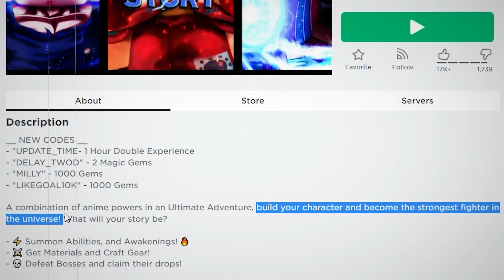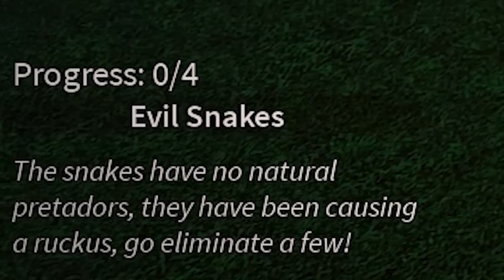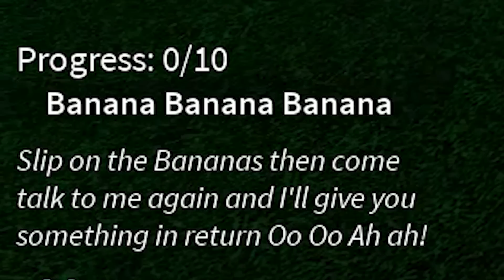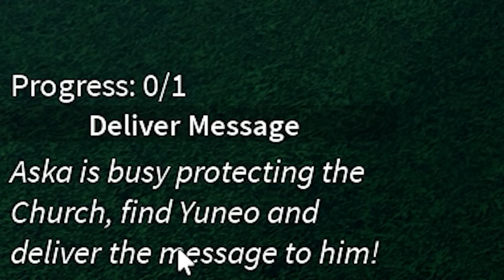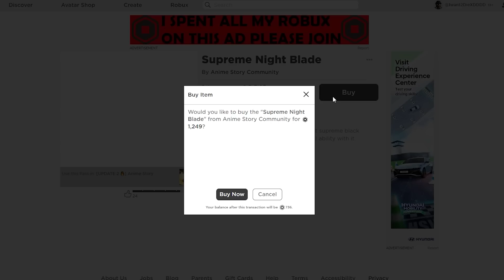Roblox : Anime Story เกมอนิเมะเก็บเวล ที่ฉันโดนยำตั้งแต่ต้นเกม 🥰 !!!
Map